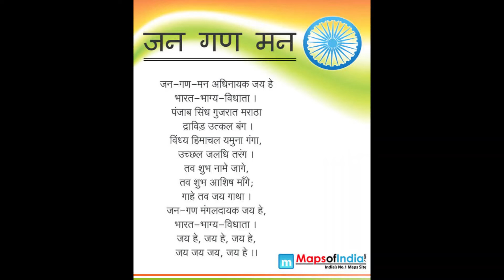Happy Independence Day 2021#TAGORE MODERN SCHOOL RAIKOT#A Tribute to our all time HEROES#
Independence Day# reminds us of the core values of our country which was built on peace and freedom of expression. It also reminds us of the virtues which define INDIA, to take pride, respect and celebrate the country's rich history, honour, valor, culture and tradition. It's a day to pay tribute to all those freedom fighters and war heroes who gave their life for the cause of freedom.